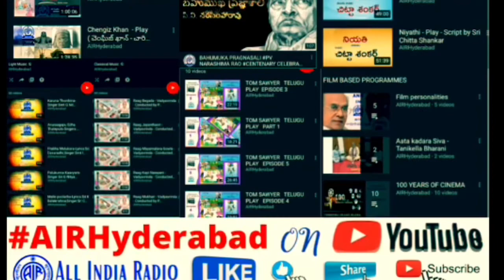ECMO Treatment - Dr Pramod Kumar Kucchalakanti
Int by Dr Y Sreenivasulu